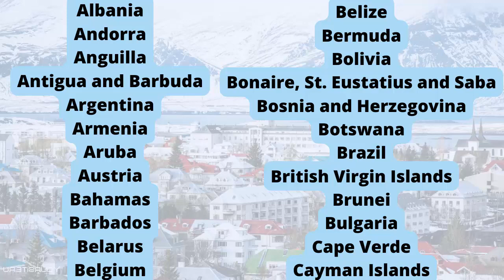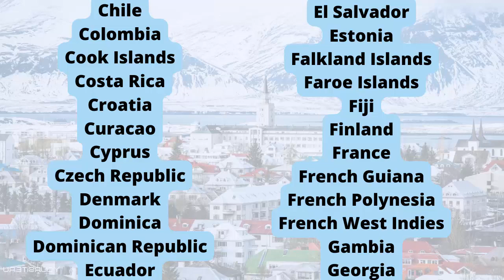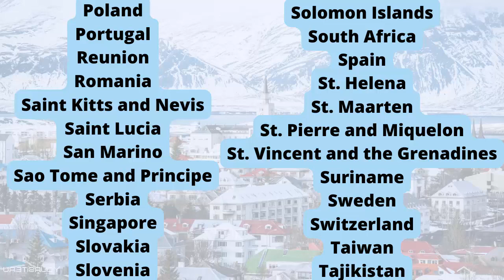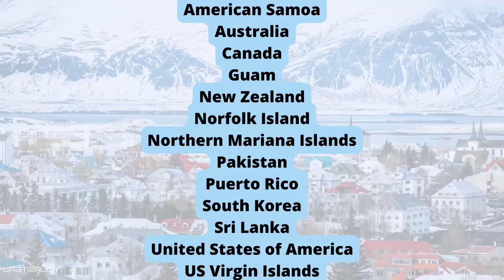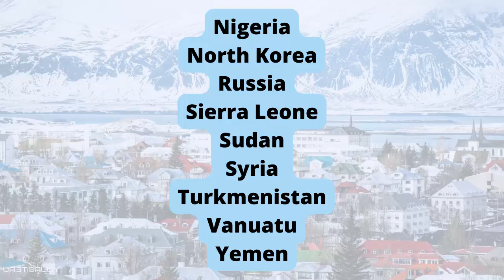Icelandic Passport Visa Free Countries (2023)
Iceland Passport Passport Visa Free Countries (2023)